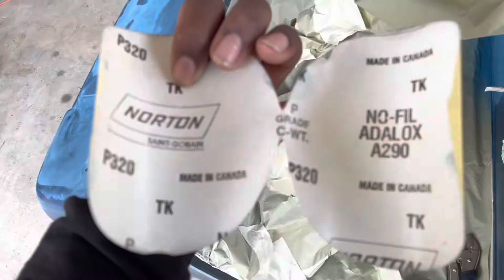Club Cart Ds How to paint at home 🤪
Club Car Ds .
Golf Cart
custom wheels and tires
My wife’s toy 😂🤦🏽‍♂️🤷🏾‍♂️